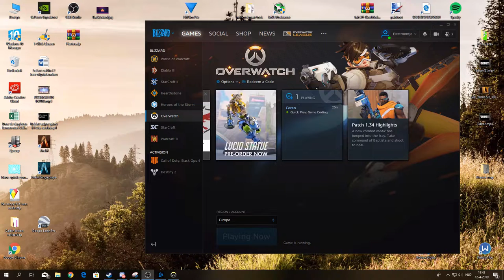How to bee a good Orisa OVERWATCH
Today i am playing Overwatch